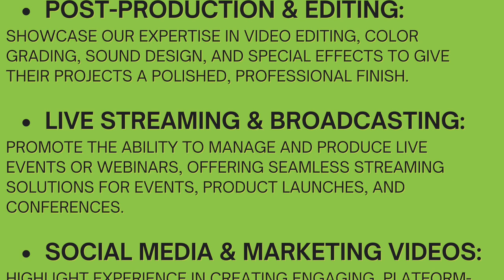BULSHOOYINKA KA HARAY LOOLANKA SIYAASADA SOOMAALIYA MAXEYSE WADAAGAN GOBOLADA HIIRAAN GEDO IYO AWDAL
BULSHOOYINKA KA HARAY HIRDANKA SIYAASADA SOOMAALIYA MAXEYSE WADAAGAAN GOBOLADA HIIRAAN, GEDO IYO AWDAL